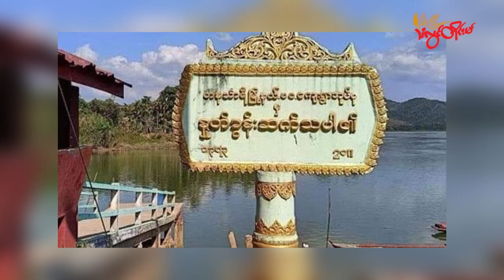TLT Tv||- တနင်္သာရီမှာ လက်နက်ကြီးကြောင့် ဒေသခံ ၃၀၀၀ ကျော် ညတွင်းချင်းထွက်ပြေးနေရ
တနင်္သာရီတိုင်းဒေသကြီး တနင်္သာရီမြို့နယ်ပဝရွာထဲကို စစ်ကောင်စီတပ်က လက်နက်ကြီးအ ကြောင်းမဲ့ပစ်ခတ်မှုကြောင့် ဒေသခံ ၃၀၀၀ ကျော် ညတွင်းချင်းထွက်ပြေးတိမ်းရှောင်ခဲ့ရတယ်လို့ တနင်္သာမြို့နယ် ပကဖတာဝန်ရှိသူတွေက သံလွင်တိုင်းမ်ကို ပြောပါတယ်။